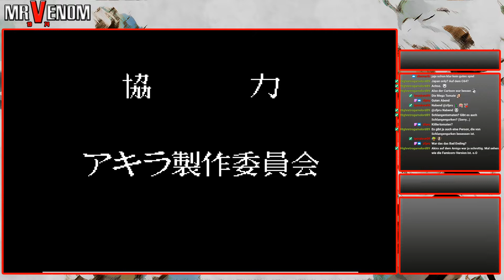Folge 19: Akira | 30 Days Challenge: Lizenzspiele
Folge 19: Akira auf dem NES / Famicom